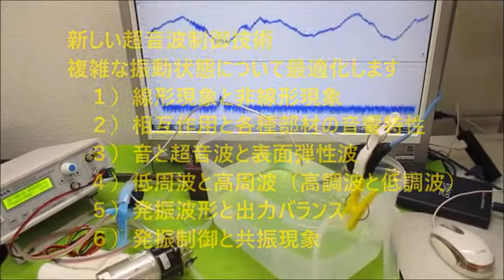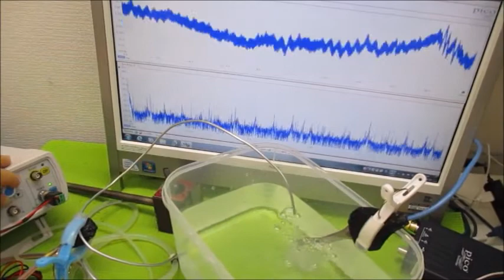対象物の振動モードに合わせた、超音波制御技術 Ultrasonic-labo